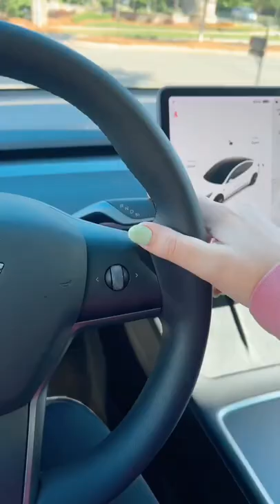ASMR TARGET SHOP WITH ME